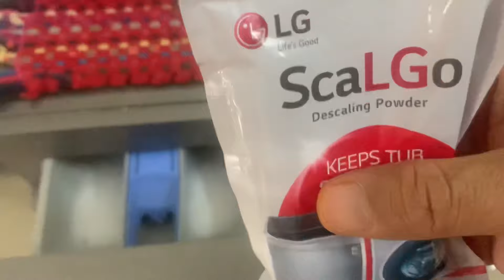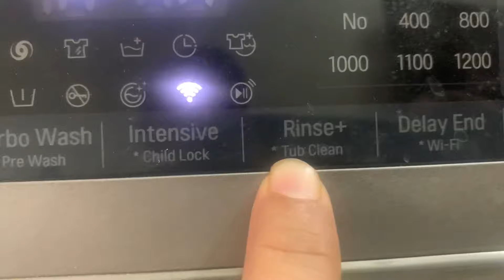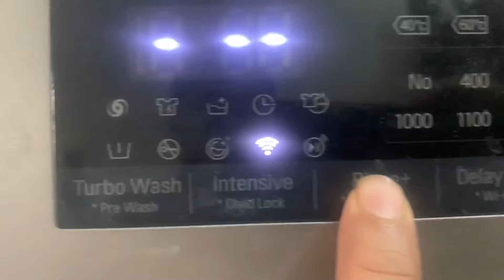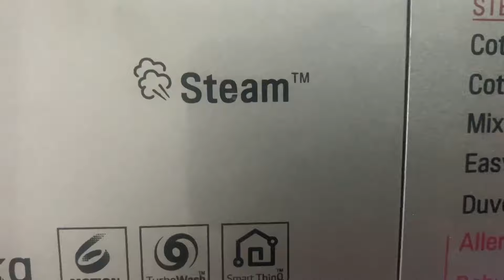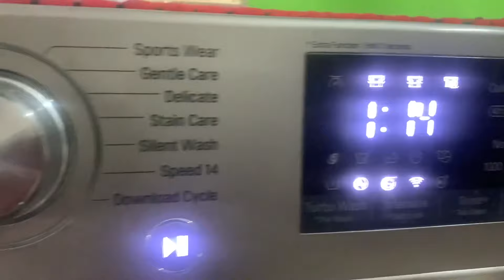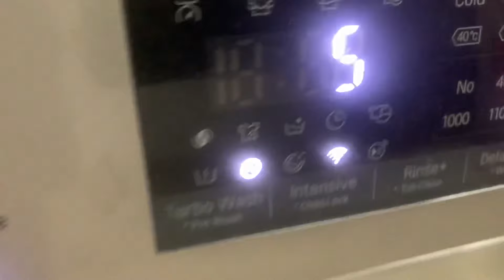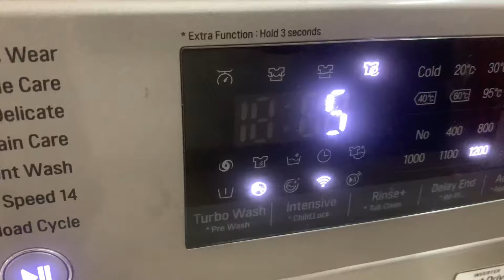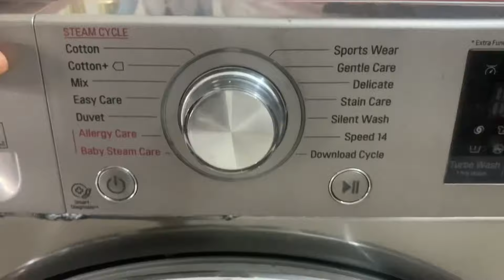Easy way to Tub clean front Load Wm फ़्रंट लोड वॉशिंग मशीन टब साफ़ करने का सबसे आसान तरीक़ा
For Scal go